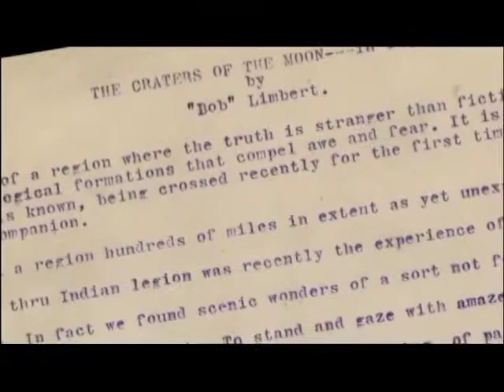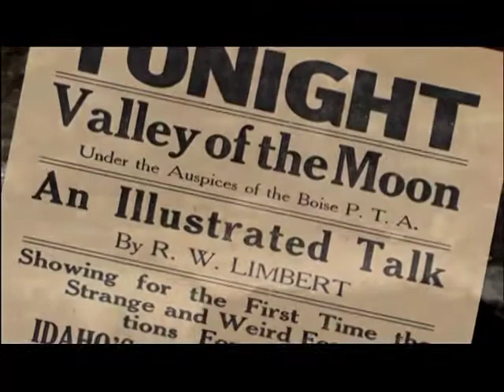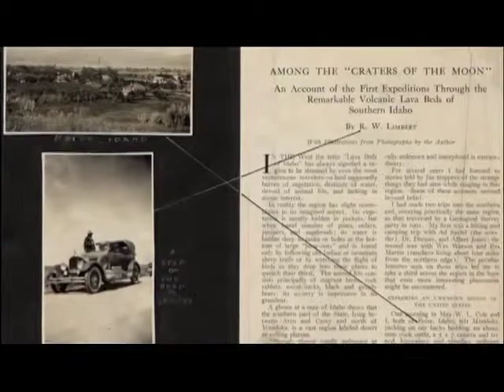Lost Valley Interview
In 2007, Idaho Public Television highlighted an expedition to locate the Lost Valley in Craters of the Moon National Monument. The journey was launched on the 80th anniversary of Robert Limbert's expedition and included members of the National Park Service.